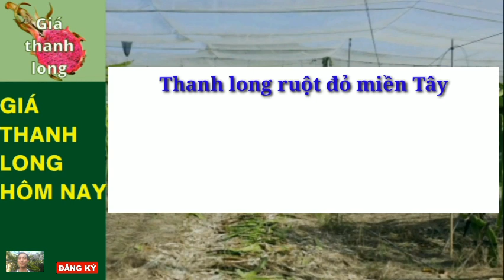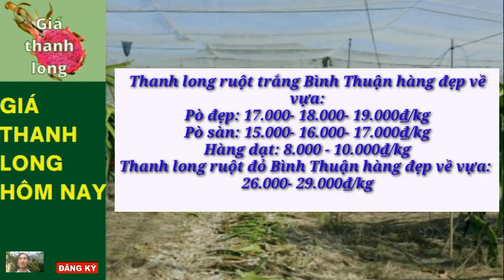Giá thanh long hôm nay 16/2/2023 -Thị trường thanh long /Giá thanh long